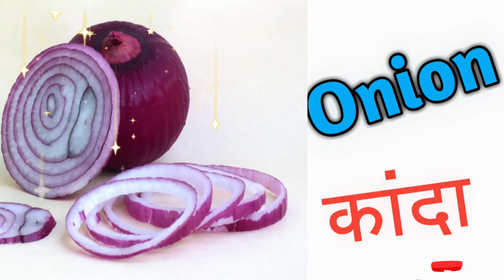Name of the Vegetables IIvegetables Name with picture English to marathi II भाजीपाला चे नावे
OXYGEN English Presents

Oxygen Series Topic - Name of the Vegetables
          ( भाजीपाला)

Series Details
Topic - Name of the Vegetables
          ( भाजीपाला)

Voice over- Ravi Chaudhar and Oxygen Team

                आपलाच
                रवी चौधरी